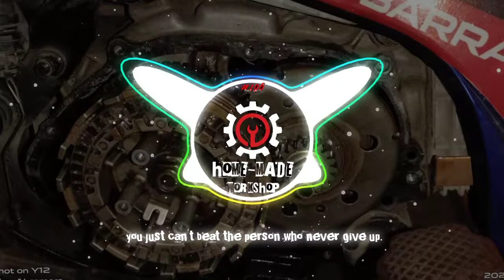DJ_never_be_alone(REMIXER TOPENG OS)